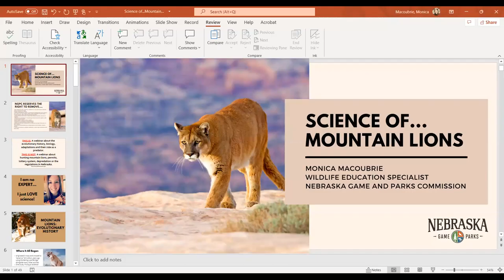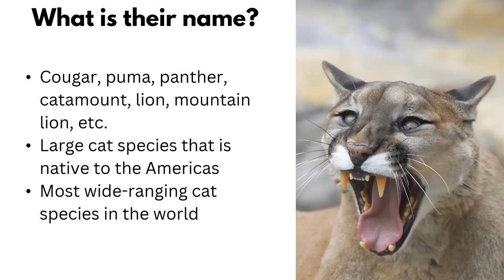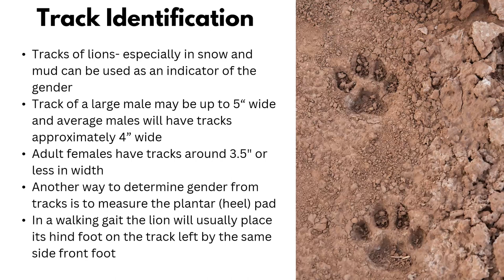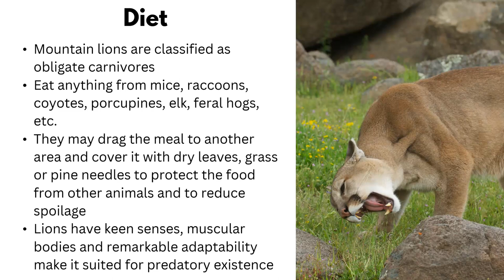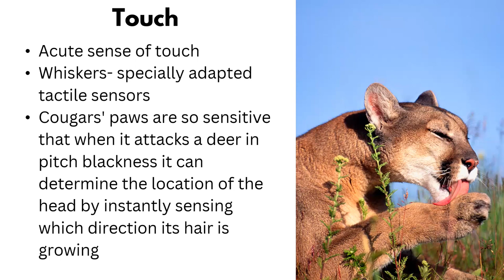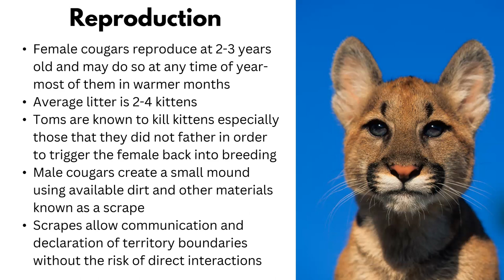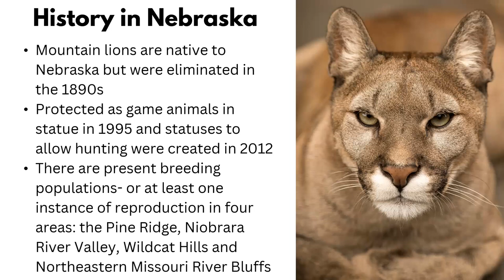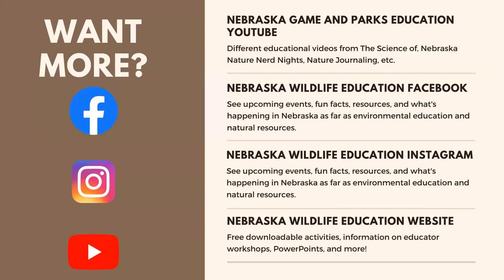Science of...Mountain Lions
Cougar, puma, catamount, panther whatever you decide to call them, it boils down to one large cat species that is native to the Americas. Mountain lions have had an interesting mark on American history, yet are still some of the most feared and persecuted predators around. In this Science Of we will be focusing in on the natural history and adaptations of this predator, specifically the ones here in Nebraska. This species of predator is also one of the most controversial animals to talk about, but let’s break those barriers down. Join us to learn more about these interesting and elusive cats.